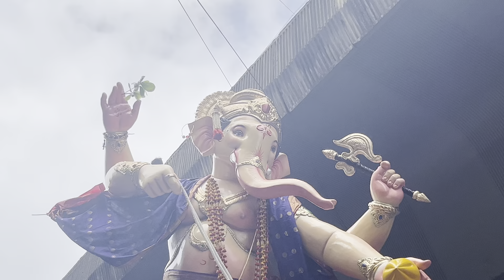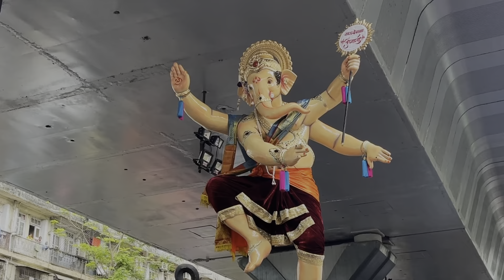गणेशोत्सव || Ganeshotsav 2022 || Ganesha Chaturthi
पंचांगानुसार भाद्रपद महिन्यातील शुक्ल पक्षातील चतुर्थी तिथीला गणेश चतुर्थी (Ganesh Chaturthi 2022) व्रत केले जाते. गणेश चतुर्थी व्रत महाराष्ट्रात तसेच देशाच्या अनेक भागात मोठ्या थाटामाटात साजरा केला जातो. गणेश चतुर्थीच्या दिवसापासून ते पुढील नऊ दिवस घरोघरी आणि मंडपात गणेशमूर्तीची स्थापना करून पूजा केली जाते. परंतु काही लोक गणेशाची मूर्ती 10 दिवसांपेक्षा कमी कालावधीसाठीही बसवतात. यानंतर बाप्पाचे विधिवत विसर्जन केले जाते

|| Lets Live and Laugh Together❤️||
Hey guys my name is Sushant. I love traveling exploring new places making new friends and entertain people. Hope you will like it.
Thank you for your valuable time